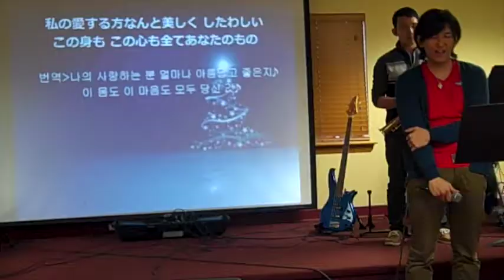LJPChurch Gospel Kids Special song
Gospel Kidsによる特別賛美です。